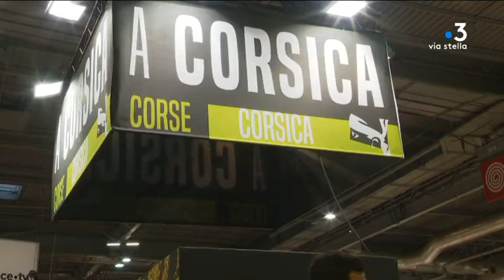Salon de l'Agriculture : les vins insulaires font le plein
Reportage de Stella Rossi, Lionel Luciani et Stéphane Wislin.
Interviennent dans ce reportage : Céline, stand Vins de Corse, et Saveriu Caccari, restaurant l'Alivi Paris.